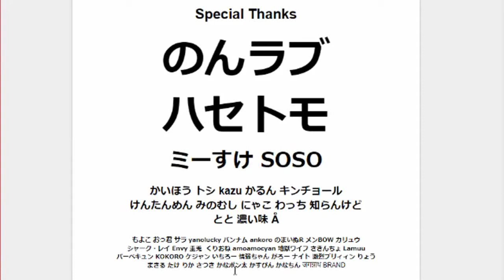リスナーを背負いたい